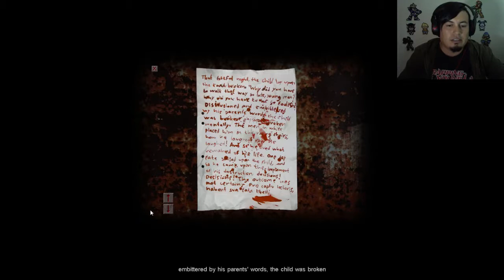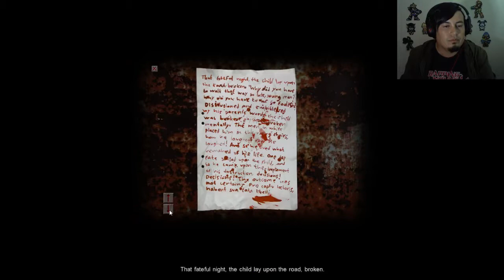Cry of Fear #9 - Daño Psicologico - Let's Play en Español (Blind)